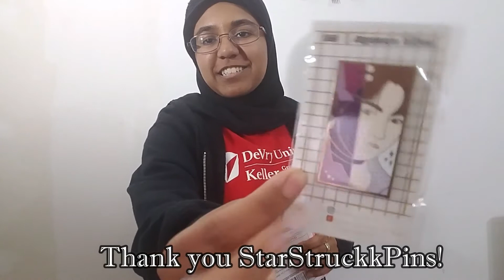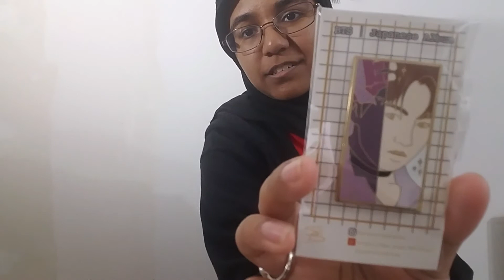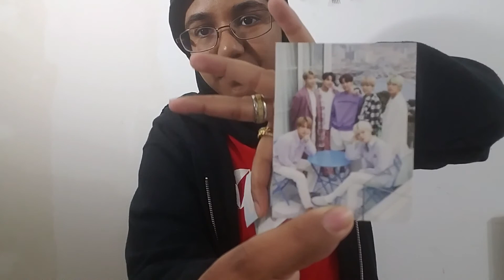UNBOXING BTS MERCH!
I will be posting all of my future vlogs and adventures here!

To Support Team Wonder!

Be nice and kind. Keep smiling cause the sun always rises the next day!